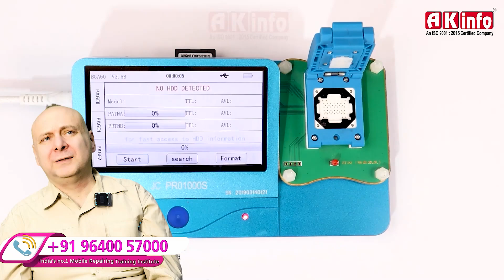Russia से क्यों आया Student कोर्स करने ✅✅✅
👉🏻CPU Driling
👉🏻USB Testor

Facilities
✅Online & Offline Classes Available
✅Accommodation Available